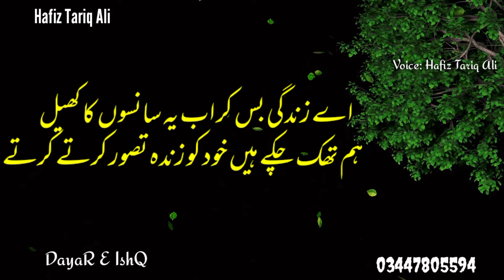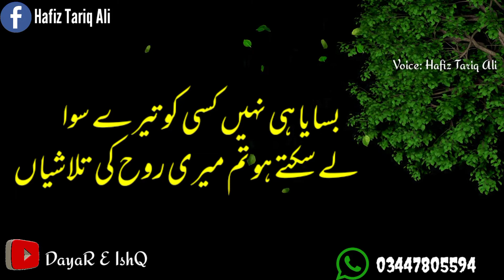Best Of December Shayari 2020 || Sad Shayari || 2 Lines Udas December Shayari || Hafiz Tariq Ali